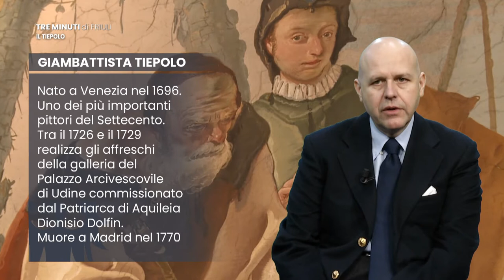Tre minuti di Friuli - 4. GIAMBATTISTA TIEPOLO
La storia di Gianbattista Tiepolo, uno dei più grandi pittori del '700, è legata anche al Friuli, in particolare alla città di Udine.